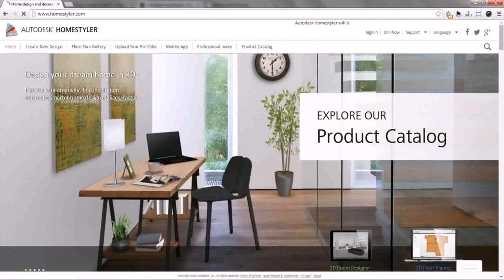Home Design Websites India - Gif Maker DaddyGif.com (see description)